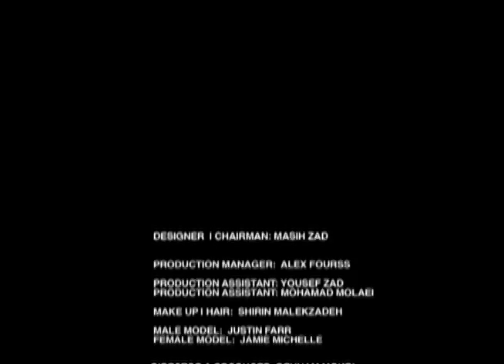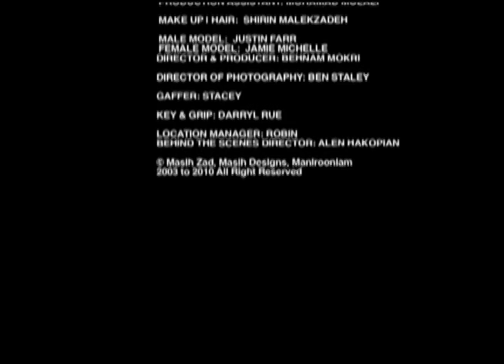MASIH ZAD "IRANIAN FASHION DESIGNER" FASHION PROMO 2010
The Custom Made White Sport Jacket
The Masih Zad Classic Designs

Cotton | Silk Narrow Peaked Lapels With Trimmed
Mix With Masih Zad Calligraphy
In Front By Hand Flap Pockets With Trim
4 Inner Pockets | 2 Back Vents

By Special Order

Estimated Price: 6,300.00 Usd
Spring | Summer 2010 Collection

Cut | Designs And Tailored By Masih Zad
Project Director: Ben Mokri

لباسهای دست ساز طراحی شده توسط آقای مسیح زاد، طراح برجسته ایرانی / آمریکائی، کلکسیون بهاره و تابستانه ۲۰۱۰

"masih zad" fashion "iranian calligraphy" "persian t-shirt" "persian design" "iranian tshirt" t-shirt "persian clothing" "masih designs" "persian shirt" manirooniam.com "iranian clothing" "iranian designs" masihzad.com iran "iranian model" art artist designer for men classic exclusive hand-made "shadmehr aghili" "keanu reeves" model "jack black" "johnny depp" "kenneth cole" "dolce Gabbana" "anil kapoor" "ford model" "model agency" "fashion commercial" "2010"